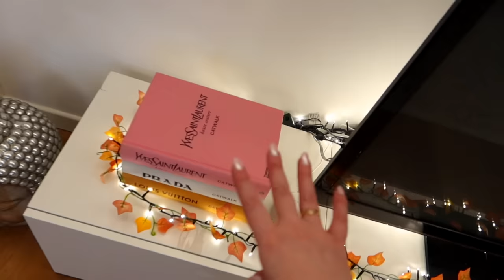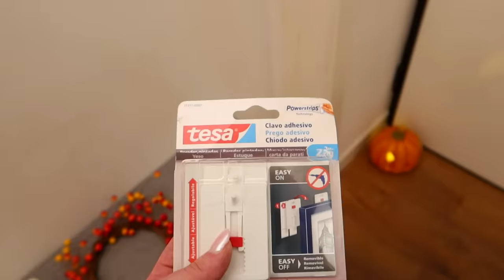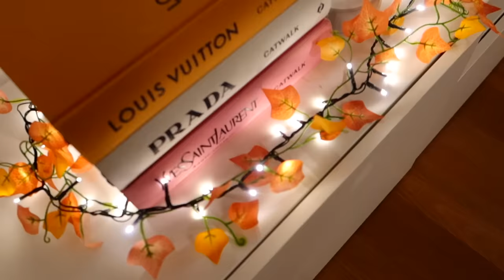🍂🍁 PULIAMO E DECORIAMO LA CASA PER L'AUTUNNO!!!!🎃